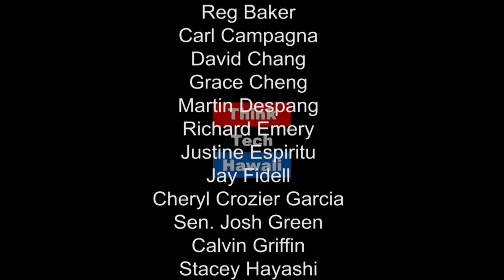MECO Island Updates - A HECO Neighbor Island Update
Sharon Suzuki, President of Maui Electric Company, shares the current status of Maui County's electricity provider and its plans to provide reliable, lower cost power to its customers.